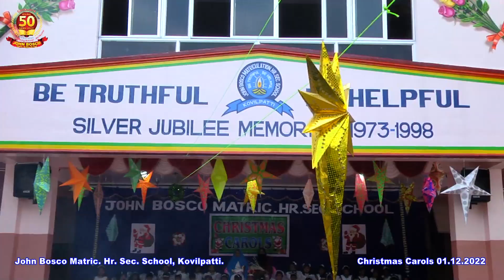CHRISTMAS CAROLS 2022 - THREE KINGS ARRIVAL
John Bosco school kovilpatti